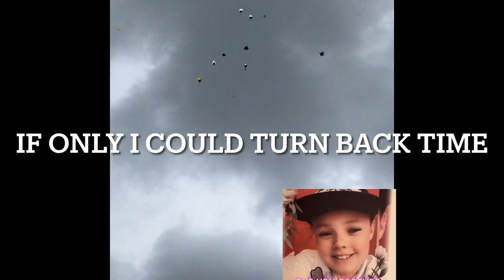My Isabelle ❤️🌹❤️.. Life isn’t forever, but love is ❤️🌹❤️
My daughter, my best friend ❤️🌹❤️